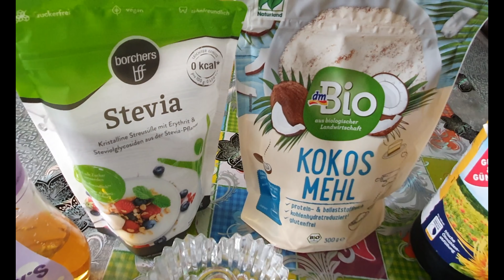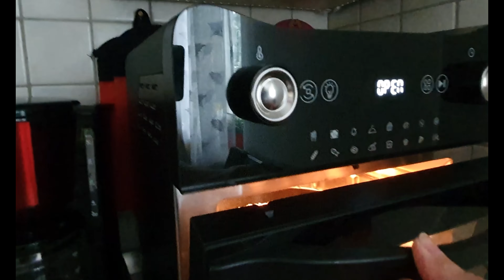Халва Рецепт Keto Halva Кето_еда Lchf_Diät.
Ингредиенты:
Подсолнечные зёрнышки - 4ст.л
Мука кокосовая - 2ст.л
Стевия - 3-4 ст.л ( или 5-7ст.л сахара)
Масло растительное без запаха -2ст.л
Вода  - 2,5 ст.л. + 2ст.л  кето-сиропа
Орехи любые  - 2-3 ст.л

Приготовление:
1. На сухой сковороде поджарить зёрнышки до золотистого цвета, затем слегка остудить и измельчить в блендере.
2. Из тёплой воды и стевии сделать сироп, соединить и размешать.
3. На сухой сковороде обжарить слегка кокосовую муку.
4. Высыпать перемолотые семечки в чашу, добавить растит.масло, перемешать, добавить сироп из стевии и воды, перемешать, добавить добавить 2 ст.л Кето-сиропа, добавить обжаренную муку и орехи, всё вымесить.
5. Застелить контейнер пищевой плёнкой, выложить туда массу, утрамбовать, накрыть и убрать в холодильник на час примерно.
6. Достать контейнер, выложить халву, нарезать на квадратики. Приятного чаепития!